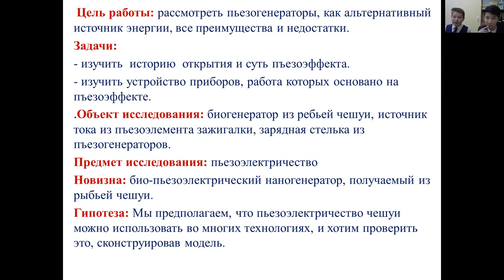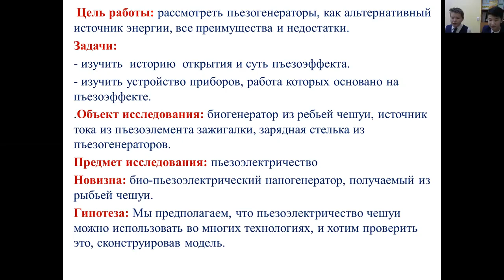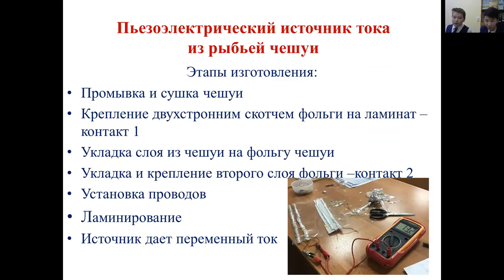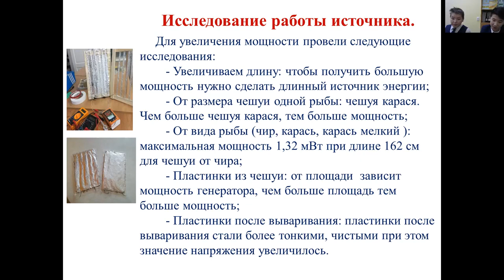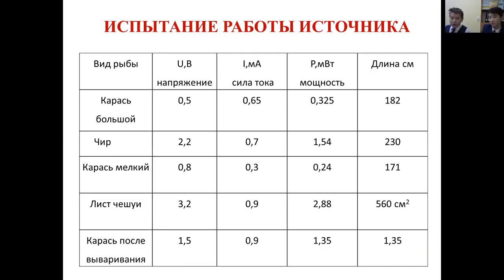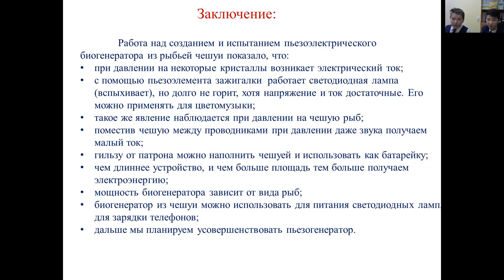Платонов Сеня и Екечьямов Алеша - Физика и астрономия - Физические науки и астрономия /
Тема: Пьезоэлектрический биогенератор из рыбьей чешуи

Руководитель: Хоютанова Мария Иустиновна учитель физики, заслуженный учитель РФ

Муниципальное бюджетное образовательное учреждение "Чурапчинская гимназия им. С.К.Макарова"